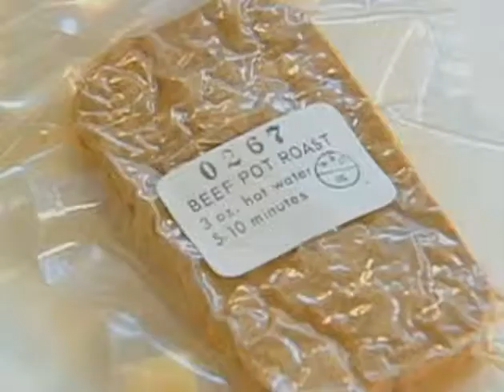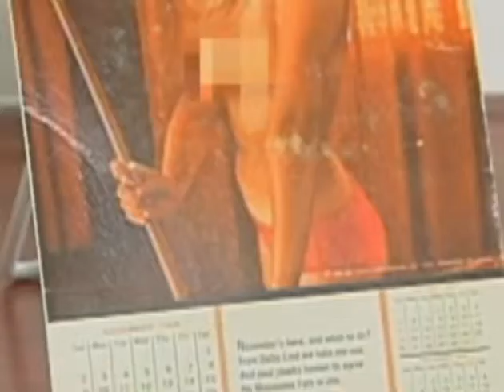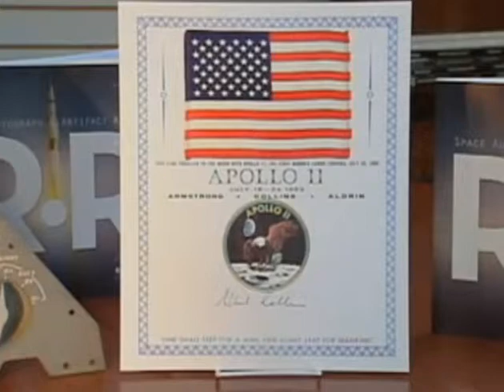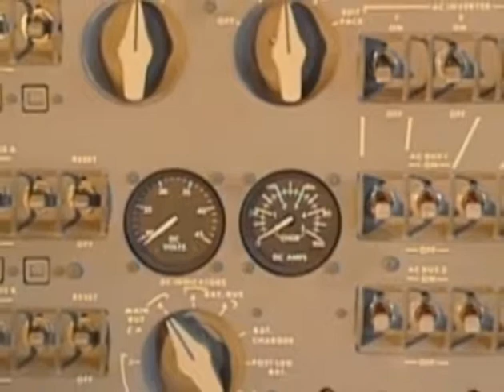Spacey Auction from NH Based RR Auction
A pin-up, a pack of cigarettes, and a chimp statue. These are just some of the unusual space memorabilia up for auction.

Next Space Auction Sept 15-22, 2011.

About RR Auction

Established in 1976, RR Auction is known to collectors and dealers worldwide as the most respected auction source for guaranteed authentic autographs.